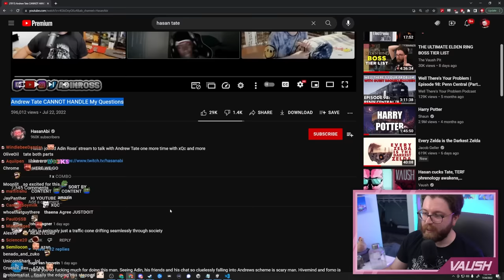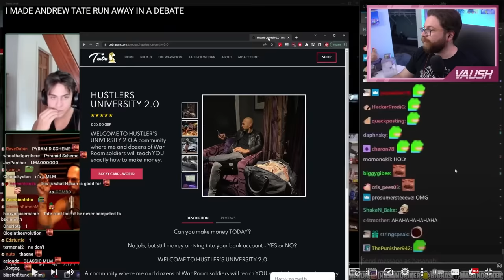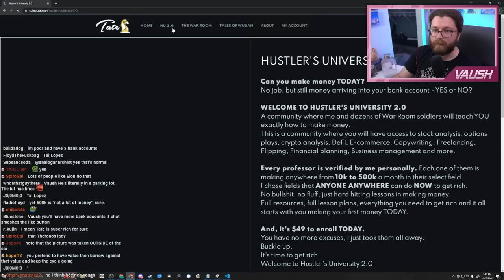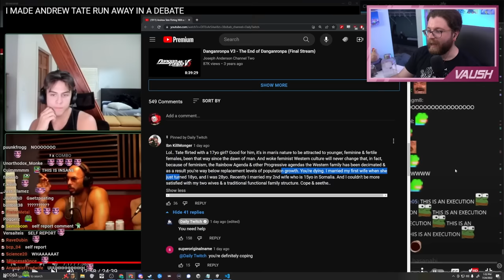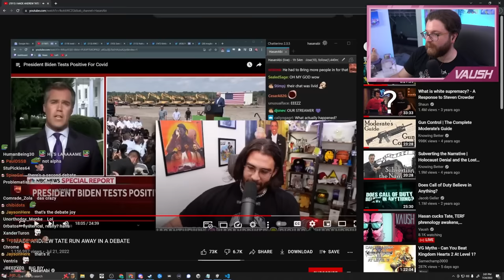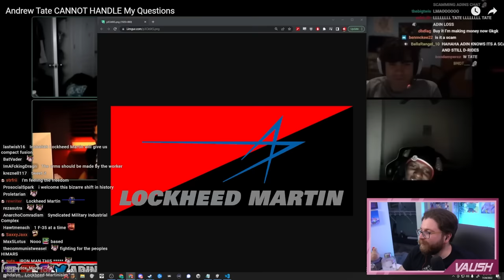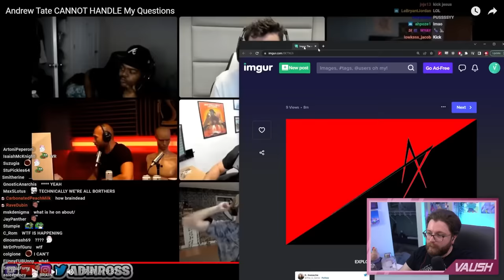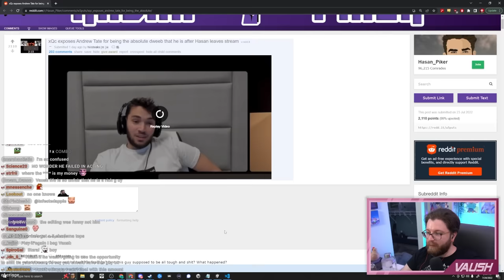Hasan HUMILIATES Andrew Tate In Hilarious Debate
🌟 Other Socials 🌟